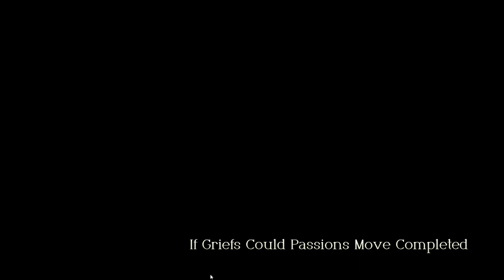TRIANGLE STRATEGY chapter 17 part 1|gniTgogo